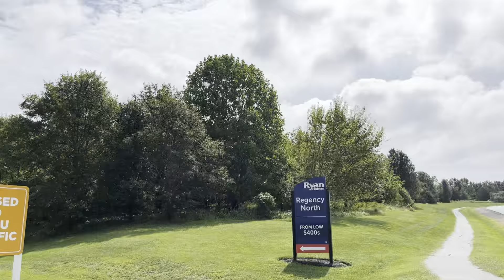Walk & Talk About Something Around The House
Fredericksburg For A New House Is People Is Trying To Stay Or Visit In A House, Before Leaving The House To Go Take A Walk, Walking Is Good If Everybody Has Some Exercise With Their Body. Then, It was Cool, And Taking A Quick Steps, As A Family. That Can Make Sense Walking On Their Feet.